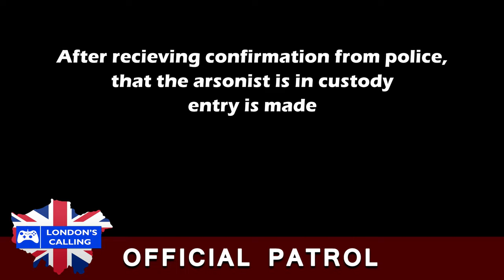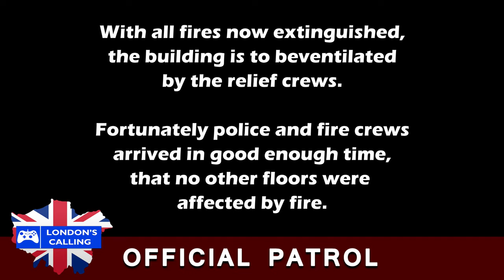London's Calling Community Patrol - High Rise Fire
The true home of British roleplay for GTA V. You won't find a better experience elsewhere.

London’s Calling utilizes numerous modifications that are developed by their respective authors. This approved production may contain modifications from Sinners Mod Shop, Bleep999Modifications, Double Doppler, BPM/BritishGamer88 and/or ObsidianGames. This list is not exhaustive and there are many different partners involved in producing and contributing to the modifications.